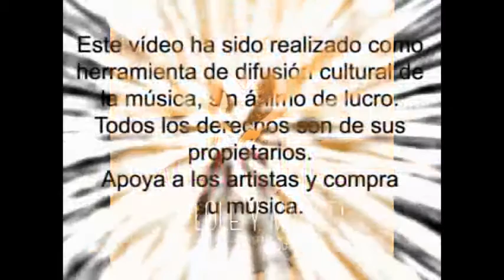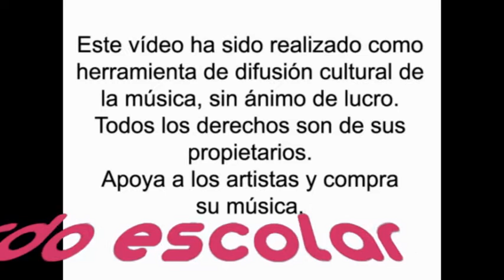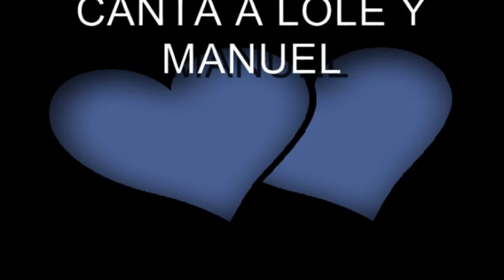Alba Molina - Recuerdo escolar (Alba Molina canta a Lole y Manuel)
Alba Molina canta a Lole y Manuel con la guitarra de Joselito Acedo este tema, Recuerdo escolar, de Lole y Manuel de 1977.